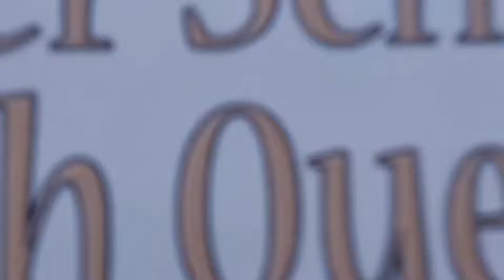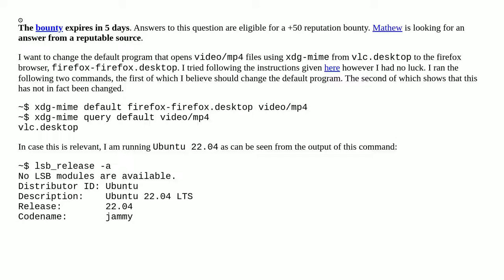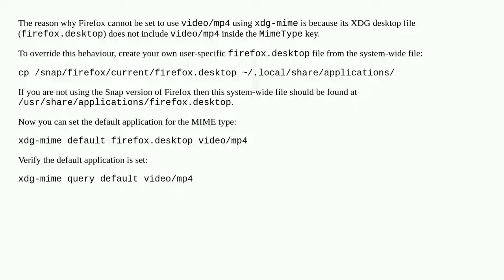changing default program that opens a file using xdg-mime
A special thanks goes out to the community

  ubuntu xdg